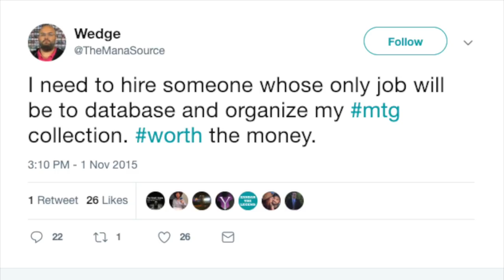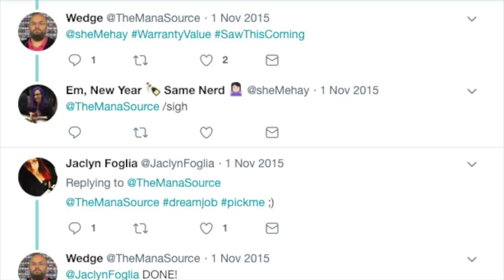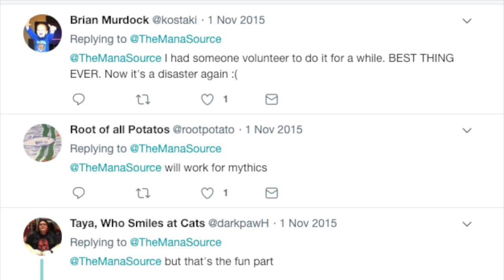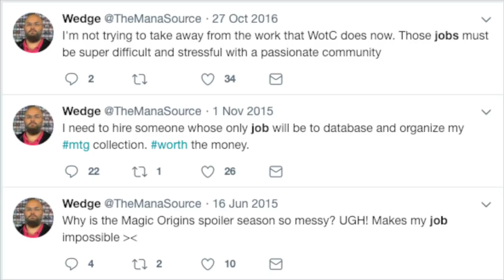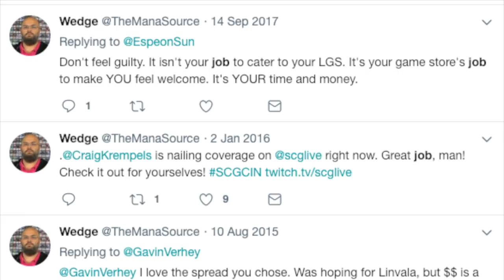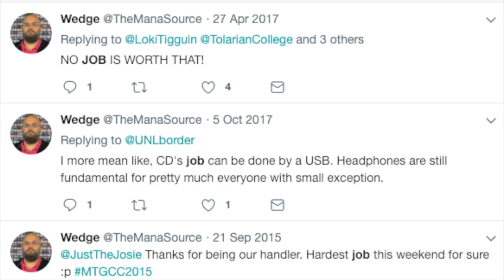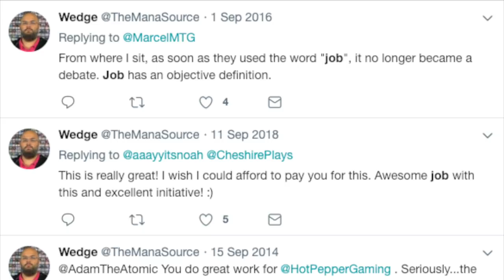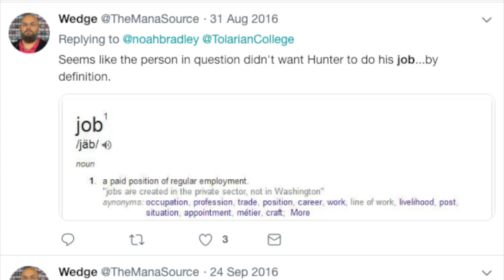Why Magic the Gathering is the WORST Job Ever